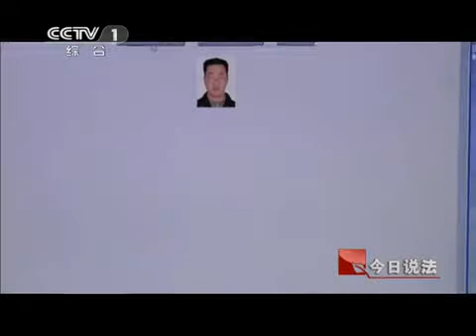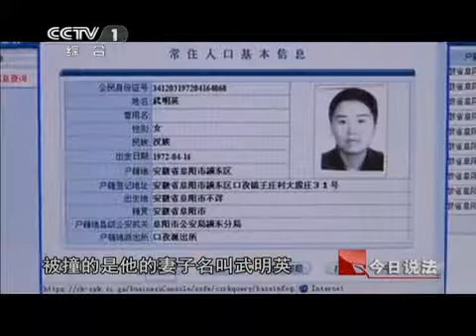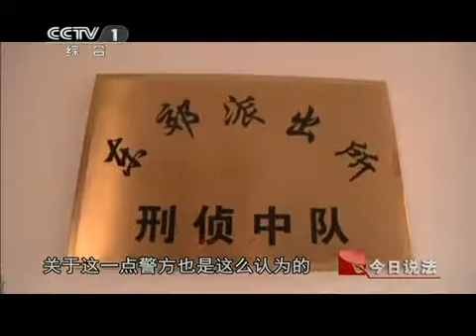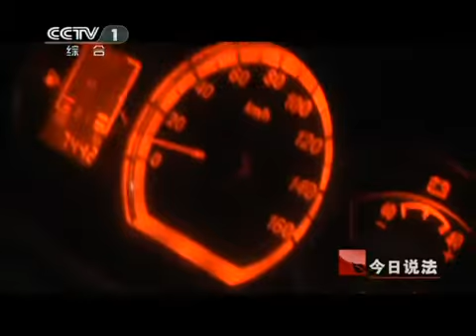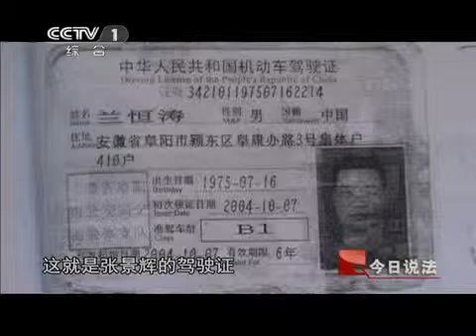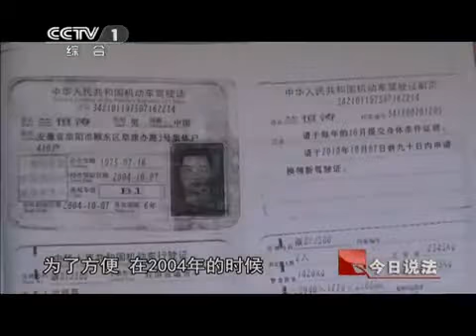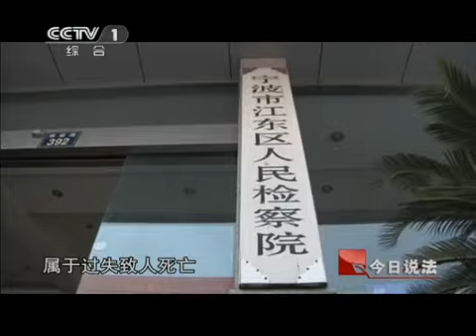今日说法 《今日说法》 20110717 丈夫开车撞妻子